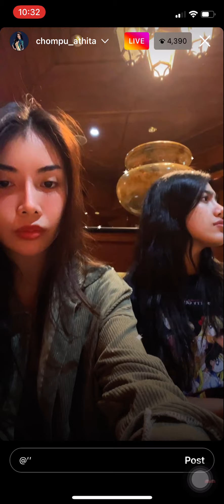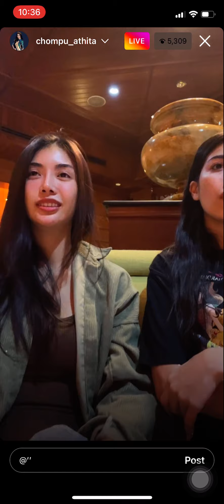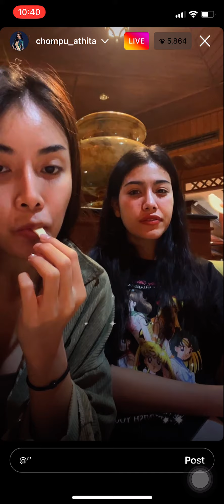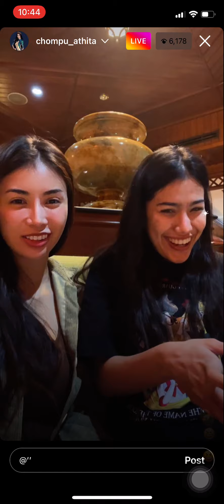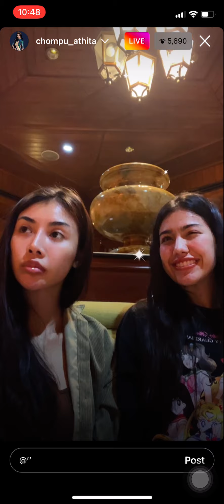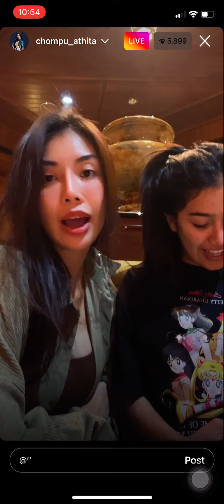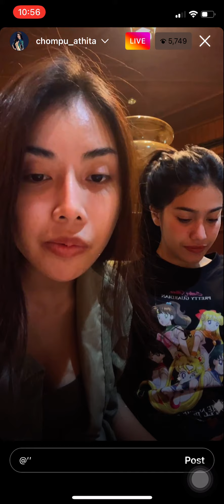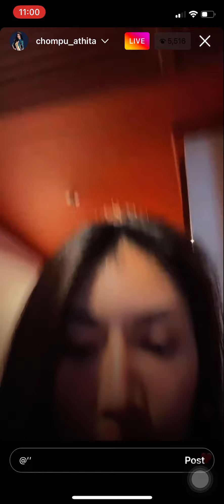ชมพูxหนูดี @ขอนแก่น ((อาหารเช้า)) - liveIG[240722]